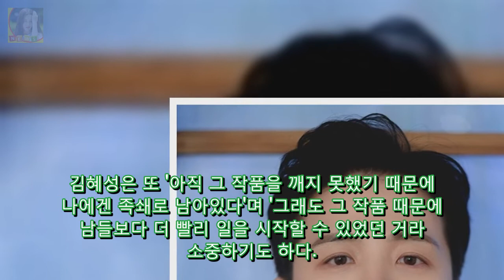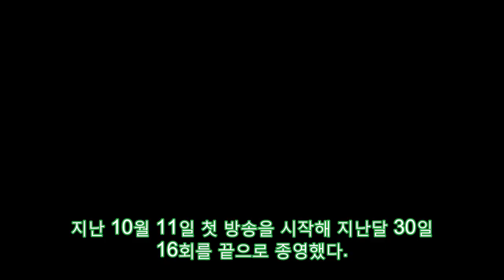김혜성 하이킥 고맙지만 족쇄이자 풀어야할 DKO 뉴스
사진제공=나무엑터스 배우 김혜성(29)이 최근 출연한 KBS 2TV 수목 드라마 매드독과 과거 자신을 스타덤에 올려놓았던 MBC 시트콤 거침없이 하이킥에 대해 남다른 의미를 부여했다. 김혜성은 4일 서울 강남구 논현동 나무엑터스 사무실에서 매드독 종영 인터뷰를 가졌다.